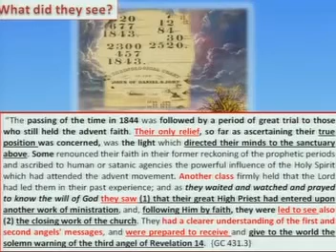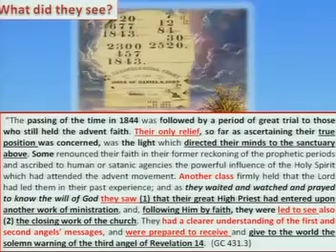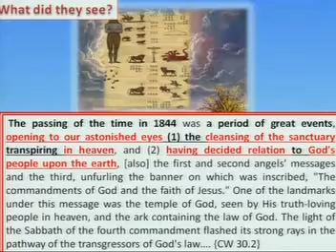The Truth About The 2520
Pastor Jeremiah Davis talks about the 2520